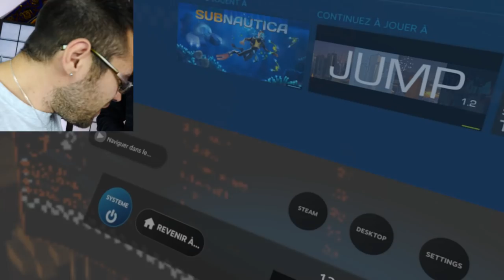CELUI QUI PERD PREND DU TABASCO 🔥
tabasco